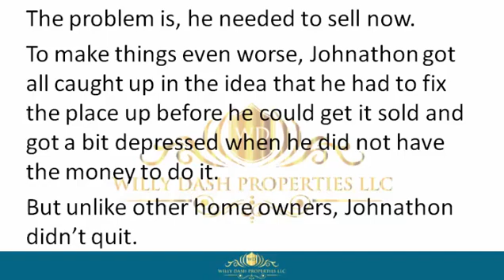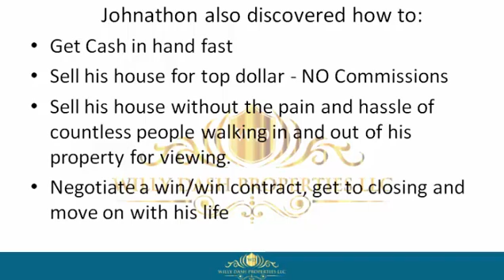how to sell my property in north redington beach town florida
how to sell my property in north redington beach town florida If you are looking for how to sell my property in north redington beach town florida, then watch this video to learn everything you need to know about how to sell my property in north redington beach town florida